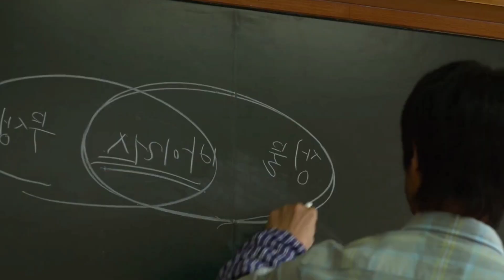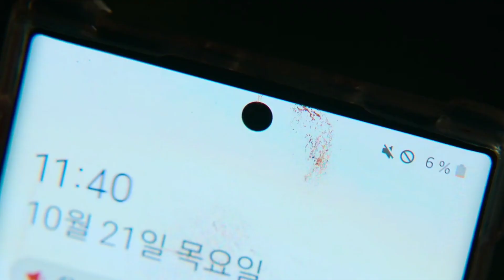All Of Us Are Dead Tamil Review ( தமிழ் ) | Netflix Series | Playtamildub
All Of Us Are Dead 2022 Tamil review ✌🏻
Best zombie - high school Series 💥